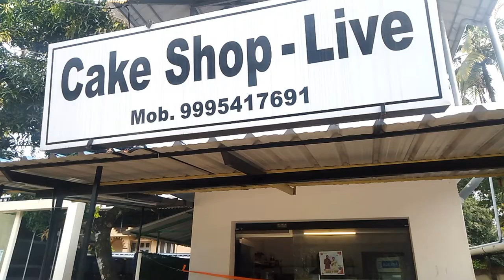Kitchen real views | വീട്ടിലെ പാചക വിശേഷങ്ങൾ | ആഘോഷങ്ങൾ ഇല്ലാത്ത ആഘോഷരാവ് | SAM's little worldd